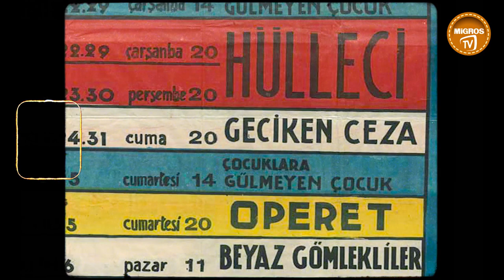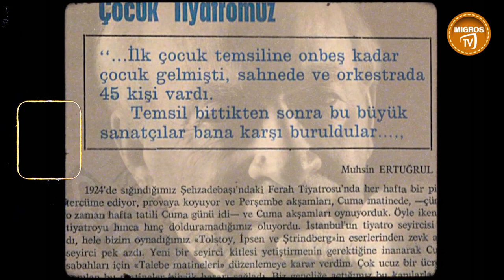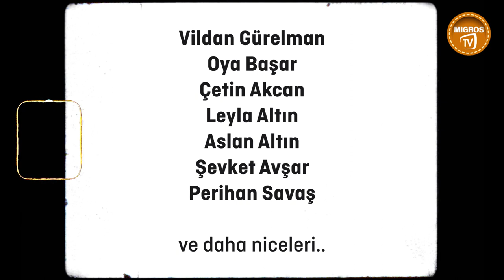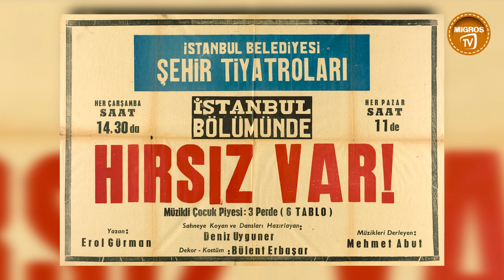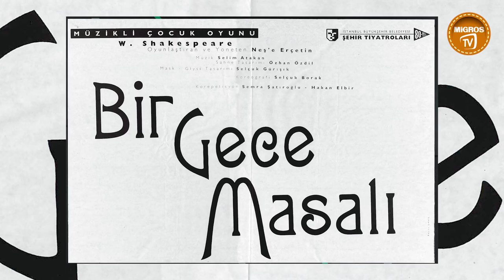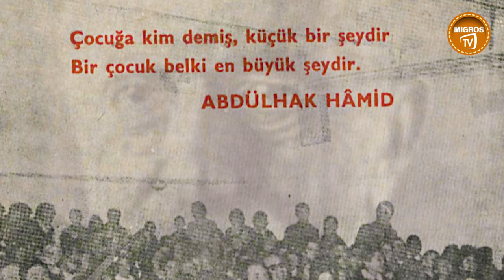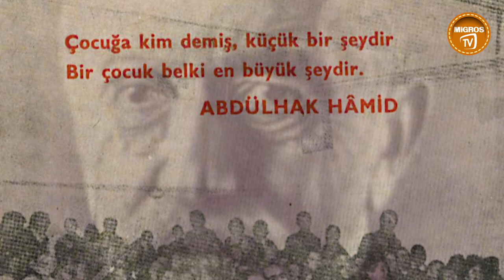Nedim Saban ile Kulis: Çocuk Tiyatrosundan Starlığa Giden Yolda ''İstanbul Şehir Tiyatroları''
MigrosTV'den herkese merhaba. Nedim Saban ile Kulis programımızı çocuk tiyatrosuna ayırdık. Çocuk tiyatrosundan starlığa giden yolda '''İstanbul Şehir Tiyatrolarıyla'' sizlerleyiz. Değerli konuklarımız: Hülya Koçyiğit, Nilgün Kasapbaşoğlu, Özge Borak ile keyifli, bilgilendirici programımızı kaçırmayın! Herkese iyi seyirler.

Migros Türkiye'de olmasını istediğiniz videoları yorum yazıp bir sonraki içeriğimizin ne olacağında bize ilham verebilirsiniz.